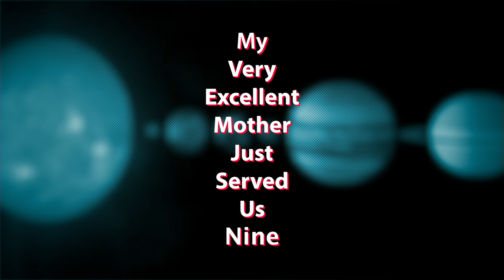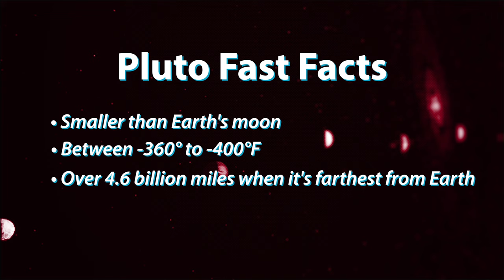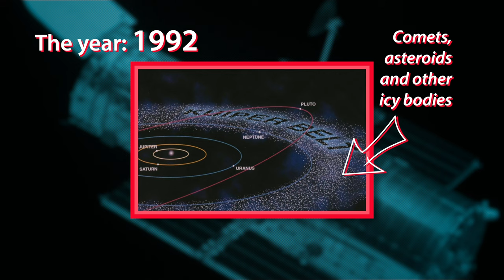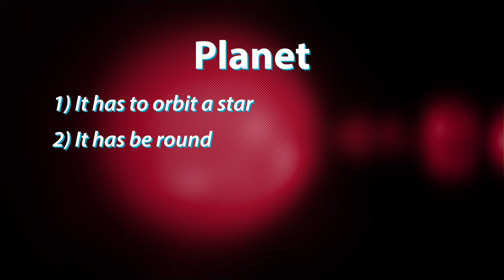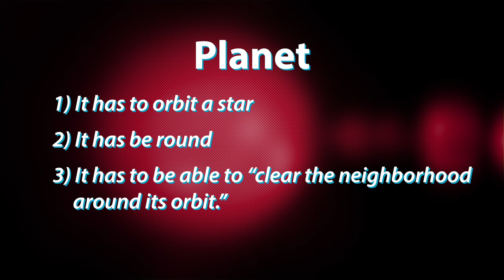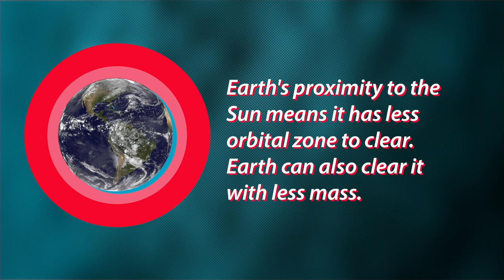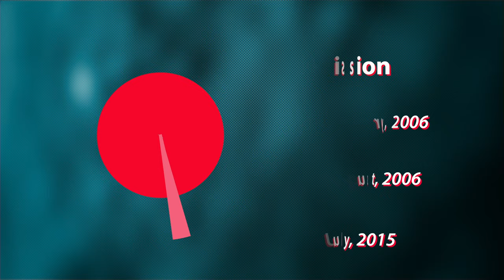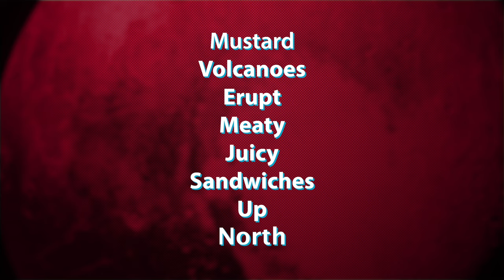Pluto, The Bizarre History of This Dwarf Planet!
It's one of the biggest controversies in our solar system! For decades we thought Pluto was the 9th planet from the sun. But in the past 15 years Pluto has lost its planetary designation. The debate still rages in the scientific community. In this episode we take a look at the bizarre history of Pluto!